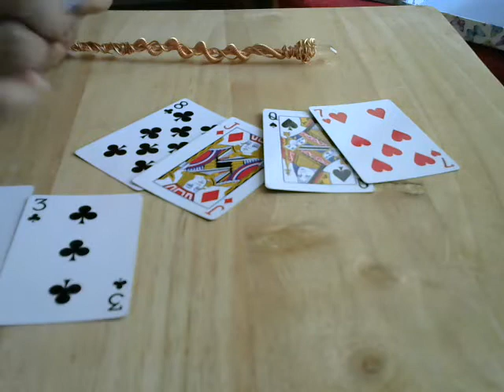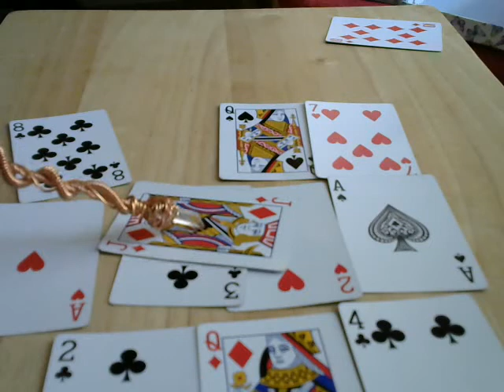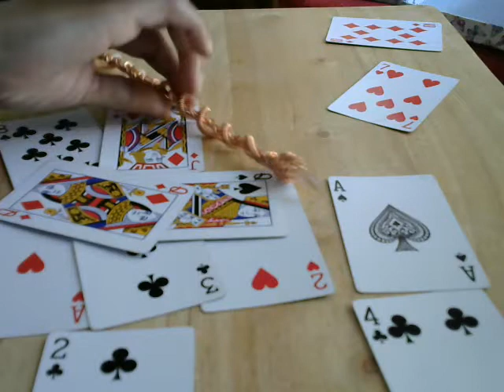😍 GEMINI Midweek Twinflame ✨Tarot Love Reading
Hi, I`m Sophia

I am a visual & energy clairvoyant which basically means I clairvoyantly read pictures, shapes, lines, and squiggles whilst feeling energy/frequencies. I see energy as well as feel it which means I can pick up your persons (and your) internal frequencies such as health, thoughts, feelings and emotions, also whoever your person is closely connected with, affects their energy so I can pick up their feelings also (such as family or karmic partners) so clairvoyantly I can conceive future & past events also internal and external frequencies of which I use the cards as a tool to put all the pieces/events together.
My day job is a Marriage, Relationship & Sex Adviser for twinflame/soulmate and predominately for men, which means I know a lot about masculine energies. I never knew until recently that I could read relationships as well as give advice on them. Lol. My Relationship website has tons or FREE relationship advice articles, pdf`s, videos and audios of which you are welcome to browse. (Link at bottom of page)

TWINFLAME/SOULMATE RELATIONSHIP EBOOK: Written by Sophia Charles (Me. Lol) ONLY £4.99

PERSONAL READING INFO:
Complete Intense Read: How does he/she feel, blocks to union, third party “to see if there is any” such as: (addictions/work/affair ect) advice to move forward, (for the both of you) where he/she is on their journey, any health issues that arise, spiritual mission/life purpose advice, as well as what else pops up in the read. 3
40-60 mins or until I finish read. ALL Reading will be recorded on video, then I will send you a permanent link so that you can revisit as many times as you like. The reading will be intense and jammed packed hence why I advice to revisit. I don`t require any information from you for a reading. I will also throw in my twinflame/soulmate relationship ebook so that you can have a detailed understand of “all” relationships and what this twinflame experience is suppose to teach you, which sells for £9.99 on my website and additional twinflame audio which explains the “actual” connection explaining the push and pull, 3d, 4d and 5d, energy ect . xx
(PLEASE NOTE) I do pick up karmic relationships and can tell how they also feel and their past and future intension of your person. If you do not wish to know this please state this in your email as I tend to ALWAYS state what comes to me and state the truth. But please don`t book a reading purely to “check out or check up” on karmic partners. Cost £50. Will be completed 1-3 days after payment.

NEW READING. Yes it is “normal” to want loads of readings. Lol. This is ONLY for people who have already had a reading and want an update to keep you on track and boosted on your twinflame journey. Lol. £15 : For 10 – 15 mins

(I will reply within 1-3 day)

📃 TWINFLAME/ SOULMATE RELATIONSHIP MASTERY EBOOK: Written by Sophia Charles
Please check out my Ebook which I wrote clairvoyantly (just how I do the tarot reading) So if you like my readings, you will love my book. EBOOK